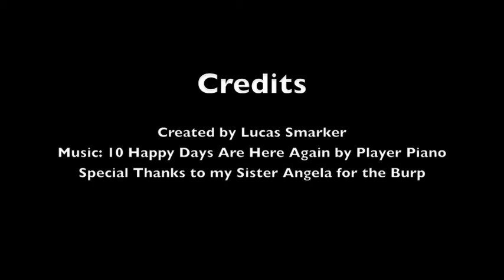The Secret Life of Peanut Butter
this is a stop motion animation of peanut butter. it is definitely the hardest thing ive ever tried to animate. im sorry its so short, it was made in a day, cuz i was bored. and i left a lot of errors in, so dont go crazy when you see the piece of tape i left on the knife.
ps: sorry for the painfully long and boring intro
music: 10 Happy Days Are Here Again by Player Piano